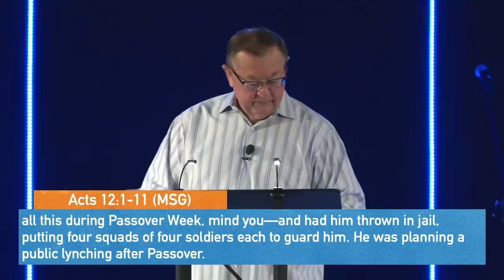Holy Spirit: The Game Changer | Tim Sheets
Filmed live on 6/12/22.
Tim Sheets | Senior Pastor, Apostle, Author